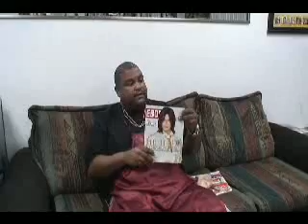Micheal Jackson's Fan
This barber is a really fan of M J. Maybe Al Gore learned from Micheal.